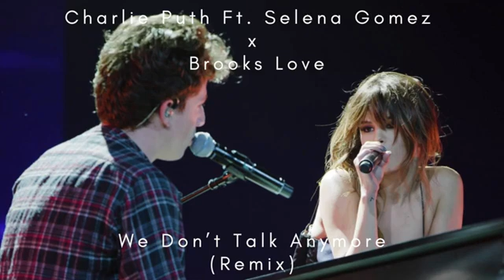We Do not talk anymore || Classic English song